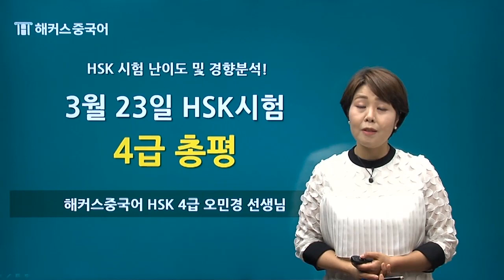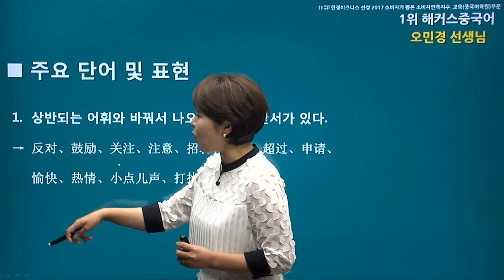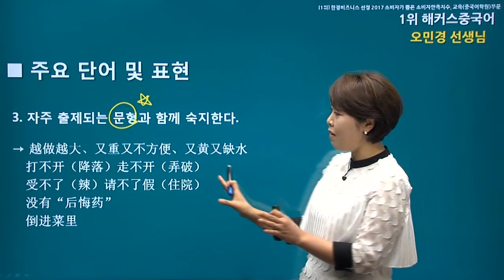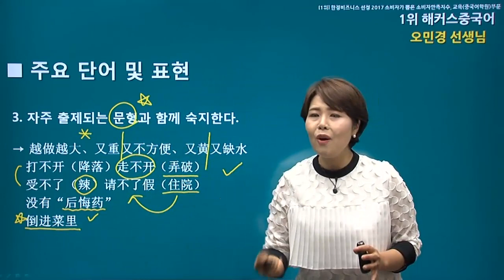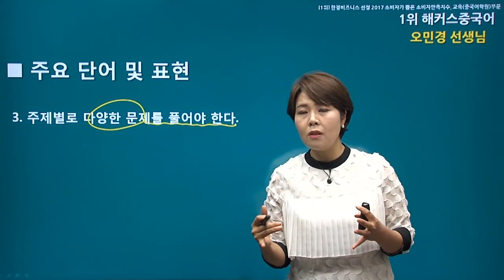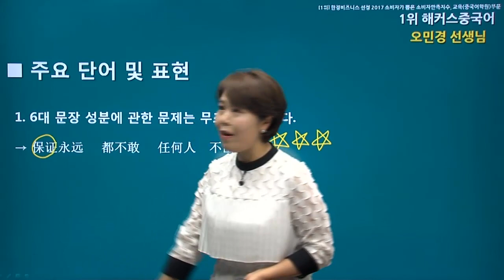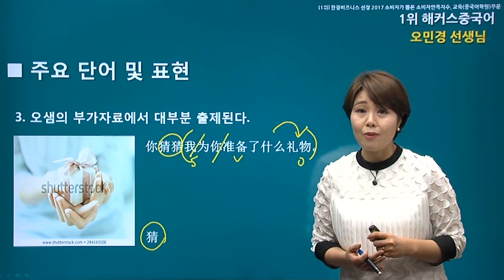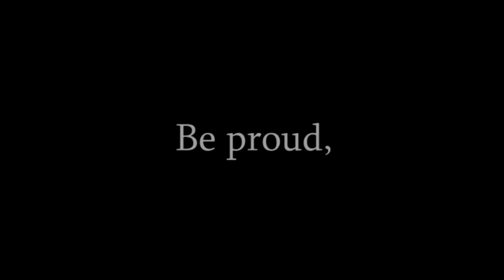[중국어시험] 19년 3월 23일 HSK 4급 시험★출제유형 바로 확인! [해커스 오민경]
★ 해커스 2019년 3월 23일 HSK4급 시험 완벽분석!★
해커스중국어 민경쌤과 출제경향&난이도 살펴보고
HSK 적중예상문제 무료로 다운받자!